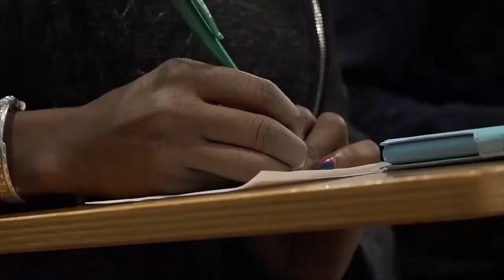Rondine, il Cardinal Bassetti a New York per la pace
Il Segretario Generale delle Nazioni Unite Antonio Guterres ha incontrato S.Em. il Cardinale Gualtiero Bassetti, Presidente della Conferenza Episcopale Italiana, Franco Vaccari Presidente dell’organizzazione italiana Rondine Cittadella della Pace, lo scrittore e editorialista francescano Padre Enzo Fortunato e il changemaker Alessio Antonielli, al Palazzo di Vetro nella giornata di ieri, proprio all’indomani del supporto manifestato dalla Santa Sede all’appello lanciato dallo stesso Guterres del 19 aprile scorso, per una tregua in occasione della celebrazione della Pasqua secondo il calendario giuliano.